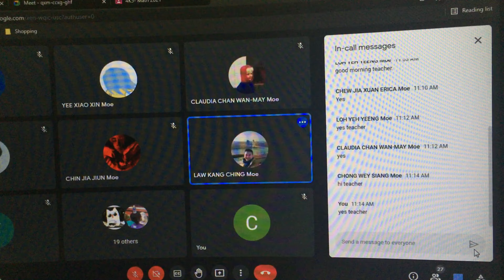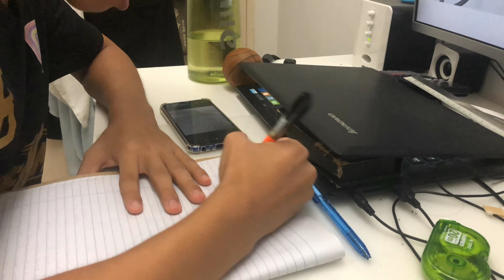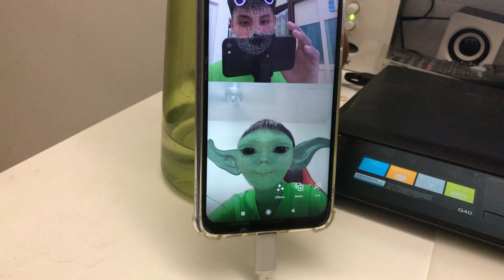A Day Of Vlogging